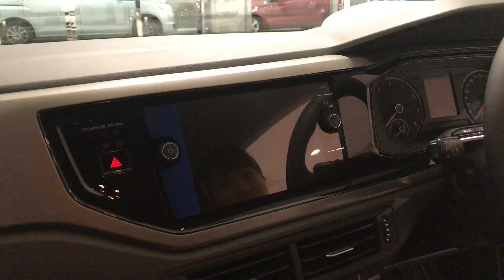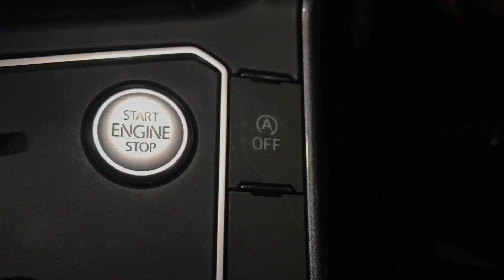NEW POLO ＨＬとＣＬの内装の違いはこんな感じ！！[VW池上]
フォルクスワーゲン池上より

新型ポロのご紹介です！
ハイラインとコンフォートラインの内装の違い編です！

今ならショールームで見比べできます！！